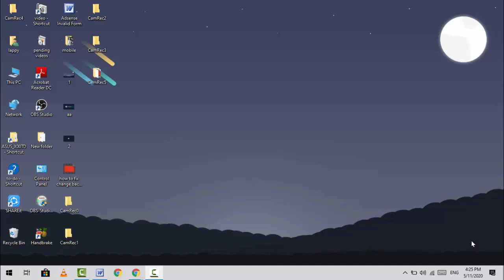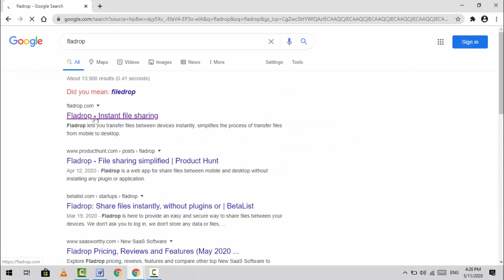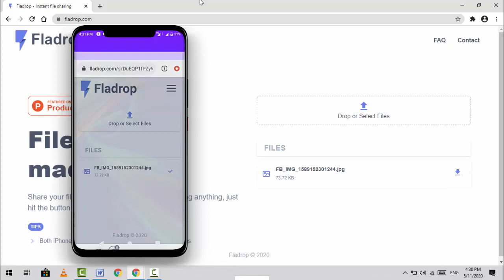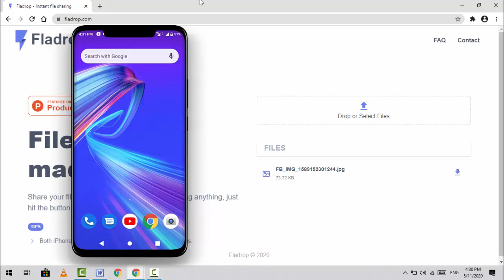Share Files Across Devices Using QR Code without Installing Any Apps